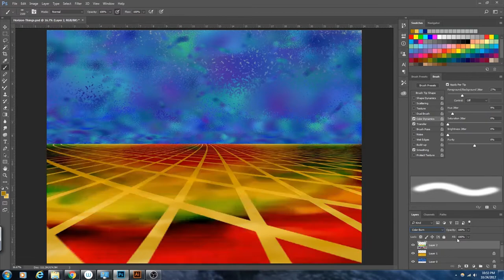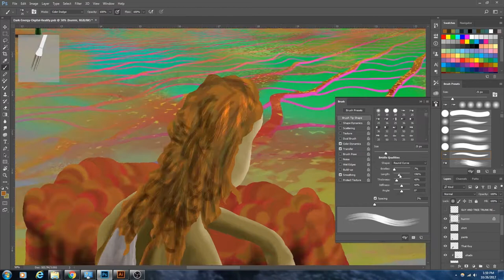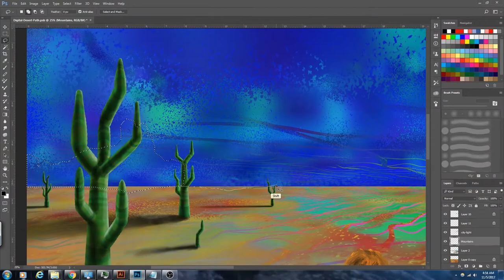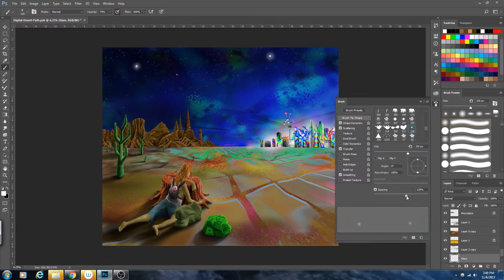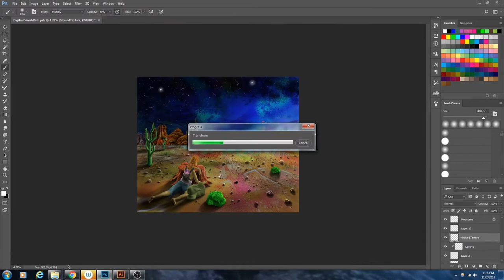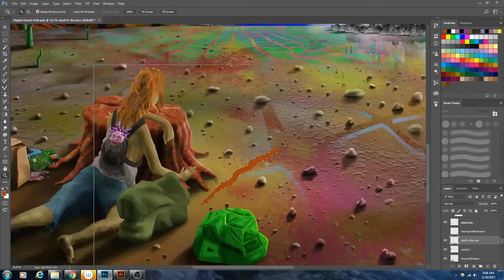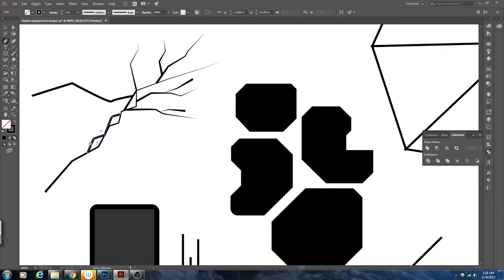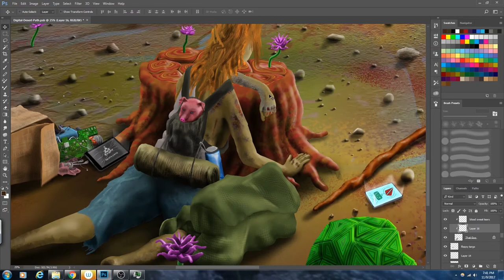Deserted Digital [Surreal Visionary Art Photoshop Timelapse]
The Uncanny Valley is a term for a place countless creators have walked. This metaphorical land is a vast, barren landscape, where nothing really happens, and nothing really lives. Everything that is "new" at some point in time must cross this harsh environment, where days, months, even years pass by before any action really takes place.
For career artists, this landscape is unavoidable as we build our portfolios and skillsets. It is an arduous, challenging, and extremely difficult crossing to arrive at a place where our creations are fully supported by an audience. The city in the distance represents this promised land of creative freedom, where tall, colorful structures dominate the landscape, and can be seen from all parts of the valley.
Our hero, the red-haired human with their piggy friend in tow, is exhausted, collapsed from the monumental effort expended in the crossing. This artwork was produced during a time when I had no income other than art. For weeks, it was a constant process of applying for jobs, DMing anyone and everyone who might be interested in my work, and maintaining myself emotionally.

This time lapse shows almost all of the process behind this artwork - from designing the lifeless, off-colored desert soil, all the way to detailing the circuit boards.

"Deserted Digital" was made in September of 2017. The whole process took about 24 hours.

OR you can acquire a range of products - including tapestries - from my RedBubble account:

Music is by Koan, from the album "Find Me If You Can"
00:00 - "Tír Na nÓg"
06:39 - "Laputa"
Support the music: